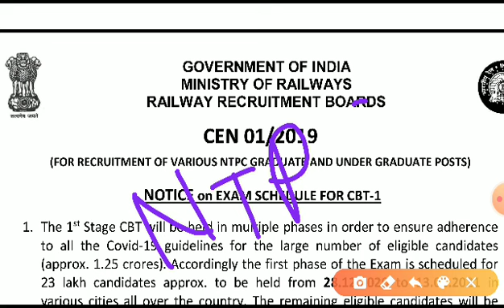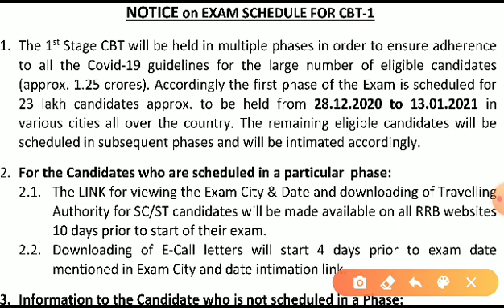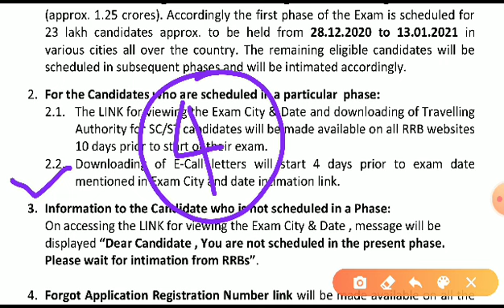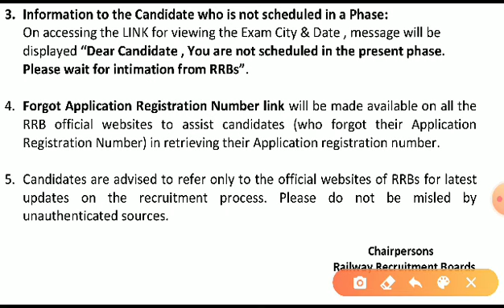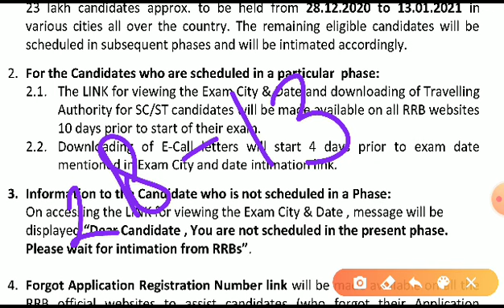RRB NTPC CBT 1 OFFICIAL EXAM SCHEDULE|OFFICIAL CITY INTIMATION 1 PHASE CBT EXAM DATE 2020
रेलवे NTPC एग्जाम 2020 का एग्जाम schedule जारी हो गया है
पहले फेज के एग्जाम 28 दिसंबर से 13 जनवरी तक होंगे उसके बाद दूसरे फेज एग्जाम की डेट आएगी
रेलवे एनटी पी सी एग्जाम डेट 2020
RRB NTPC CBT 1 OFFICIAL EXAM SCHEDULE
OFFICIAL CITY INTIMATION,
first phase exam schedule 28 December to 13 January
rrb ntpc exam schedule 2020
rrb ntpc exam city,admit card link 2020